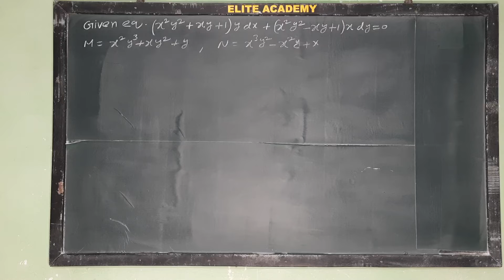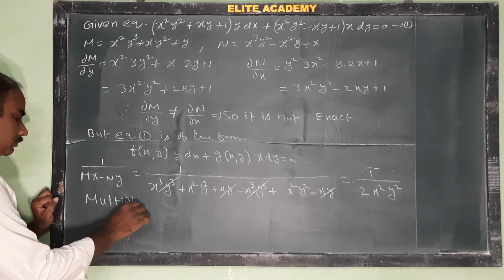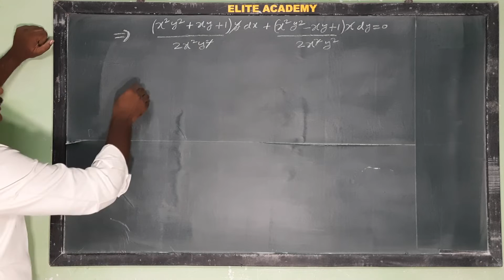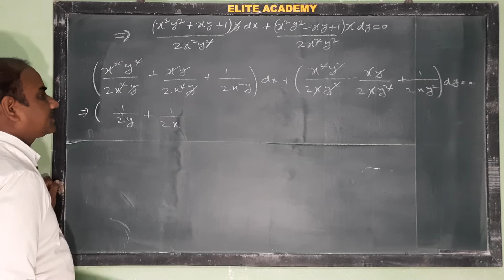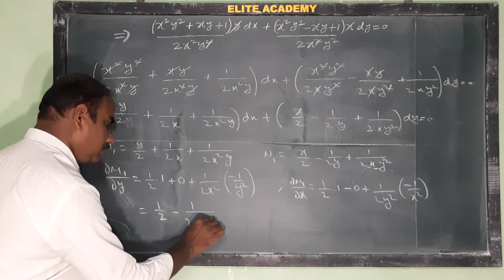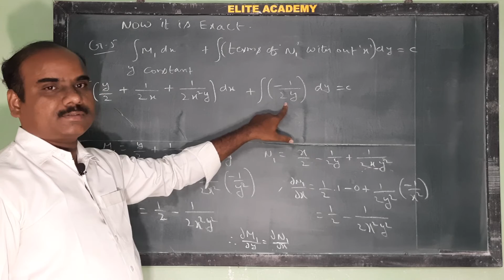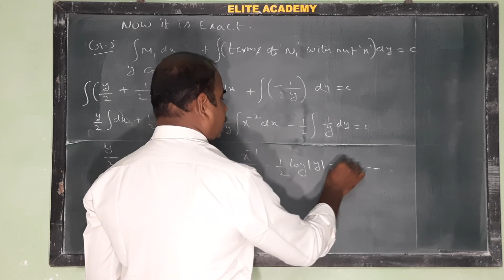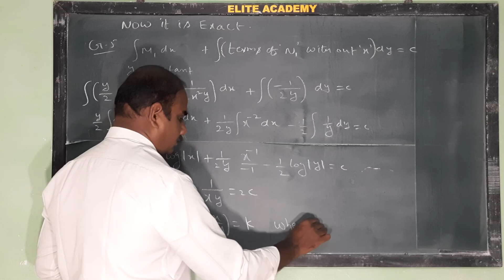B.Tech | I B.Sc | Maths | Non Exact | 1 / Mx - Ny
B.Tech | I B.Sc | Maths | Non Exact | I F : 1 / Mx - Ny @EAG